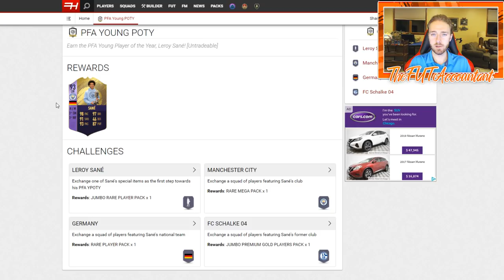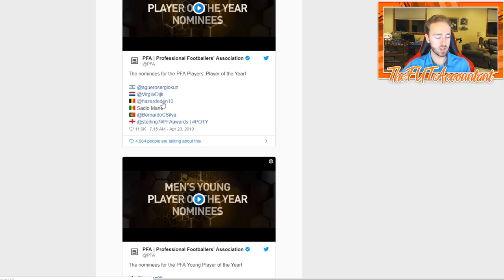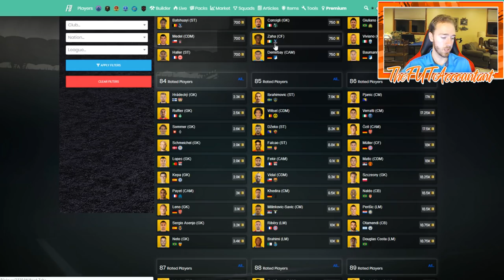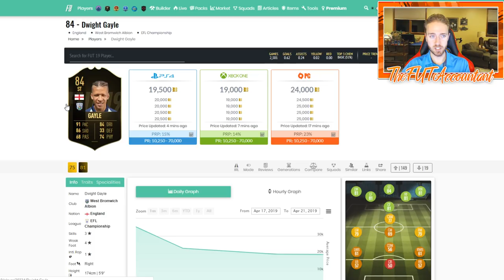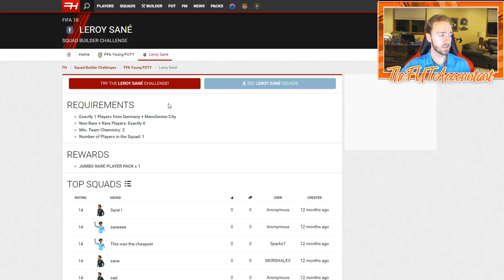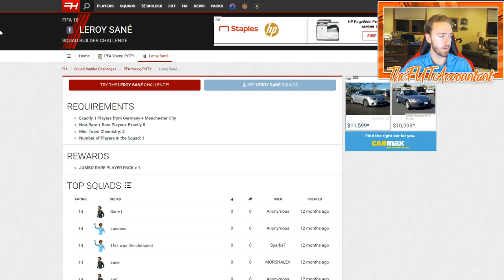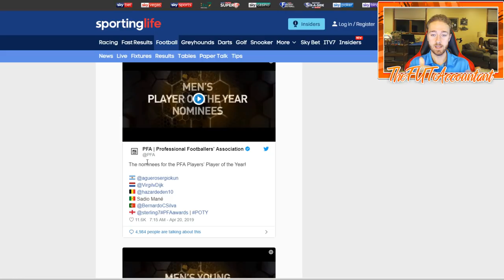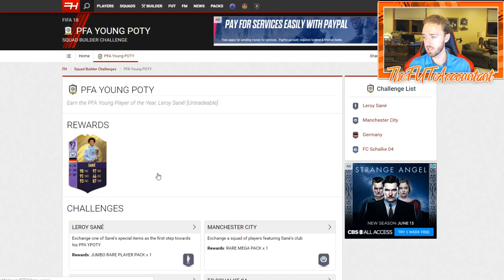PL POTY & YPOTY INVESTING! FIFA 19 Ultimate Team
A few investing opportunities for PL POTY and YPOTY Awards!